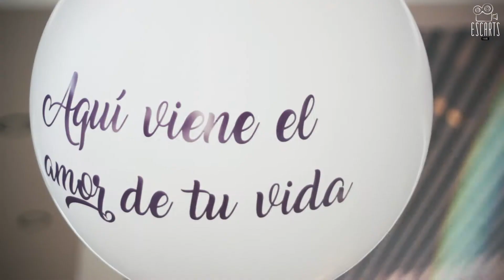Mercedes & Jose Luis | Video de Bodas en México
Escarts Films
Pachuca, Hidalgo, Salon Gallia